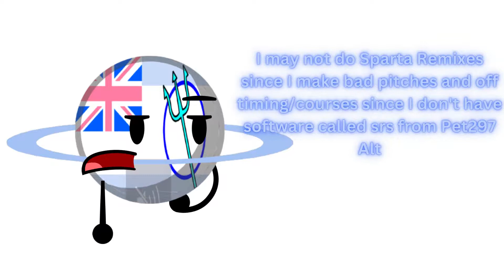Adrian Carolina 2190's 2nd annoucements and stuff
Yep another annoucements from me and it's gonna be cool to watch tbh, at least i am back at doing Sparta Remixes and thanks to @TrademarkLover64 for telling me to make sparta remixes parison

Softwares for my parison includes - Clipchamp Video Editor, KineMaster 5 and VN - Video Editor

Music(s) Used:
                       --  I Feel It All So Deeply - By: Bail Bonds

🖥 Social Media(s) 🖥
-- Discord Server Tag: Adrian_ Shelby2050#8657